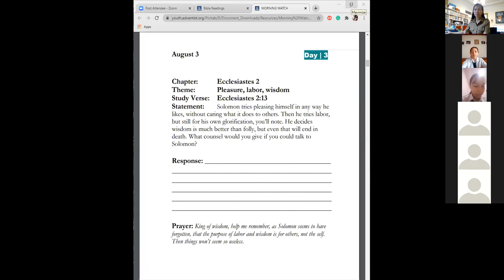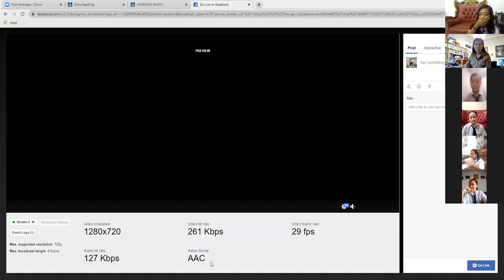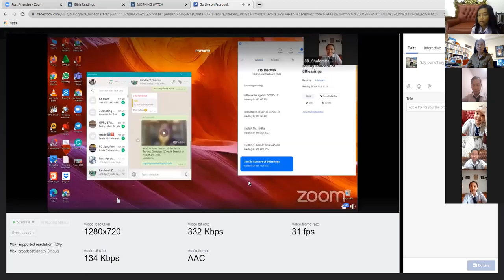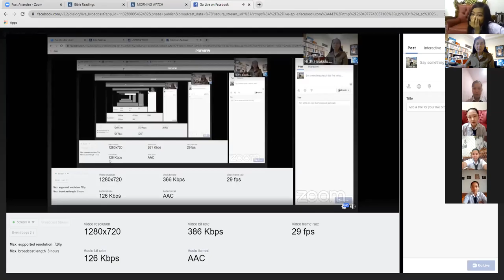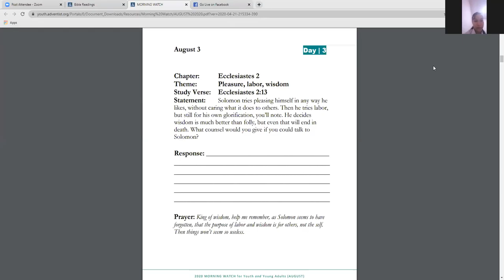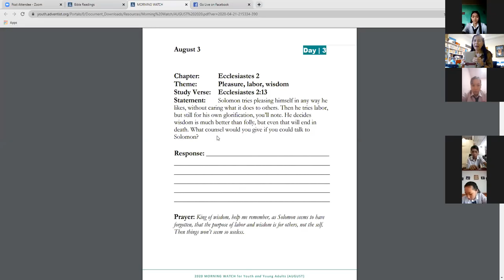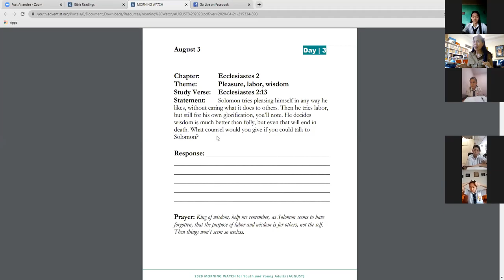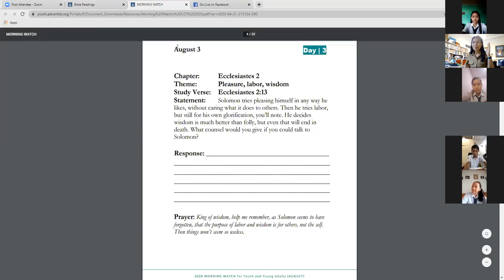Pleasure, labor, wisdom: MW August 3rd, 2020 with 8Blessings of Paal2 Adventist Junior High School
Ecclesiastes 2:13
Solomon tries pleasing himself in any way he
likes, without caring what it does to others. Then he tries labor,
but still for his own glorification, you’ll note. He decides
wisdom is much better than folly, but even that will end in
death. What counsel would you give if you could talk to
Solomon?